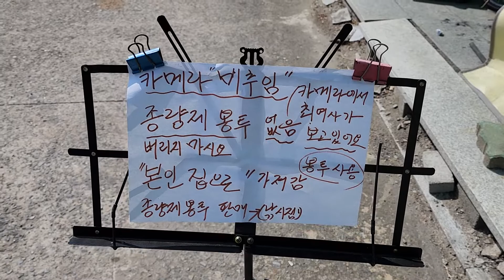2022년 9월 29일쓰레기봉투사용